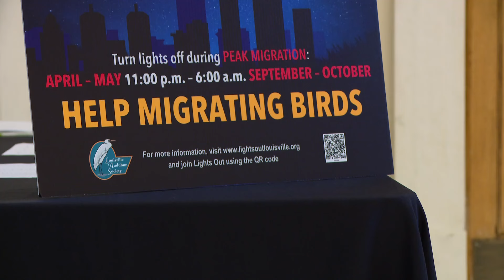'Lights Out Louisville' initiative aims to prevent bird deaths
Across the county, hundreds of millions of birds die due to collisions with skyscrapers.